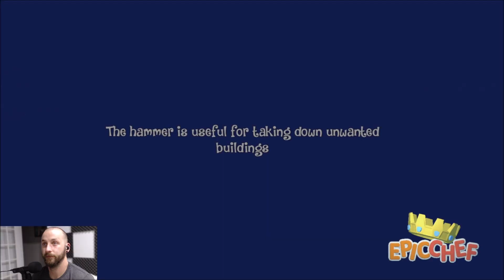Epic Chef - Nintendo Switch Gameplay - Episode 1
Get ready for a tasty blend of life sim, crafting and cooking chaos!
In Epic Chef you take on the role of Zest, who must embark on a culinary journey to farm, craft and cook his way into legend.

Create Delicious Dishes!
Dynamic recipe creation means that you can experiment with thousands of different ingredient combinations to create a unique menu of delicious delights.

Chef Battles!
Take on rival chefs in epic culinary clashes to see who is crowned cooking king! Dishes are scored on a variety of things and no two judges have the same taste, meaning every battle is different.

Live off your land by growing food such as fruit and vegetables as well as tending to an eclectic mix of animals from cows to unicorns! Repair and customise your dilapidated (and slightly haunted) mansion.

Crafty Cook!
A chef is only as good as their tools. Gather resources to craft specialised machinery that can process your ingredients, and even create new recipe components!

Explore Ambrosia!
You are free to explore all that the city has to offer. Visit various locations such as the tavern, the spa or try your hand at fishing. Meet the friendly locals and make them hate you less with the power of food.

Tale as old as Thyme
Enjoy a humourous story, with an elaborate cast of characters, all woven into a world inspired by the writing of Sir Terry Pratchett

Grab your spatula and start on a journey to become Epic….Chef.